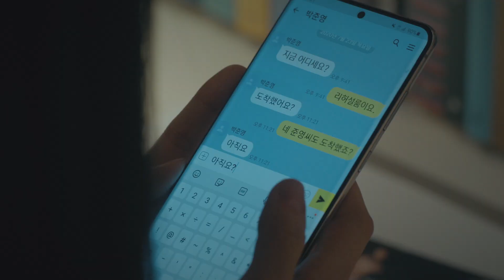[2차티저] 박은빈X김민재, 썸으로 간질간질한 로맨스가 온다! 〈브람스를 좋아하세요?〉 8월 31일 첫 방송!💗 《Do You Like Brahms? / 스브스캐치》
스물아홉 경계에 선 클래식 음악 학도들의
아슬아슬 흔들리는 꿈과 사랑에 관한 드라마

〈 브람스를 좋아하세요? 〉 8월 31일 첫 방송

브람스를 좋아하세요?  홈페이지